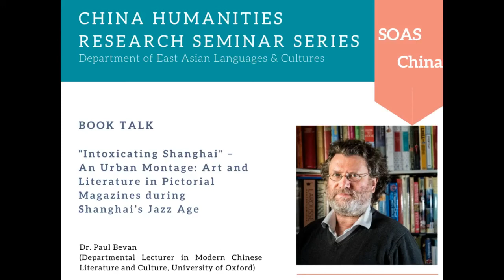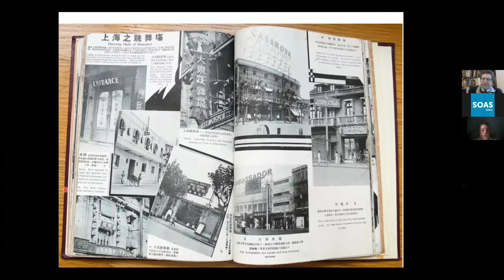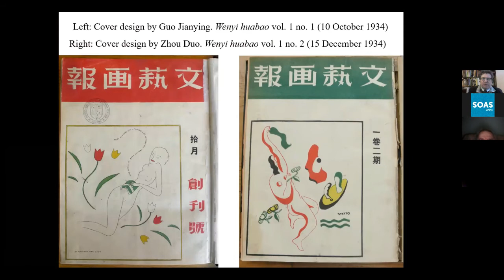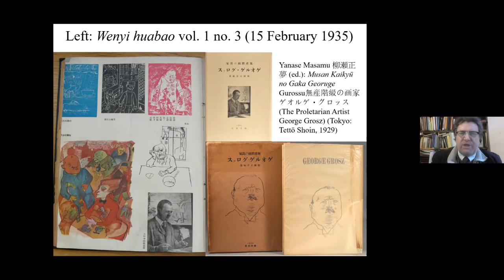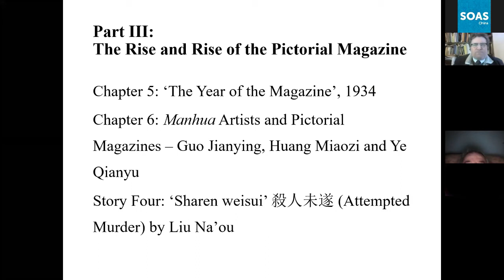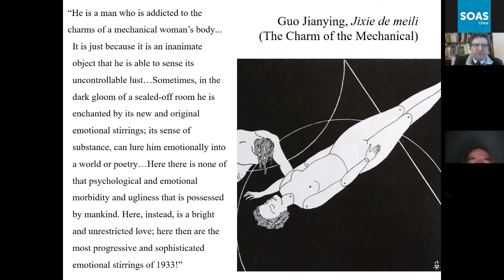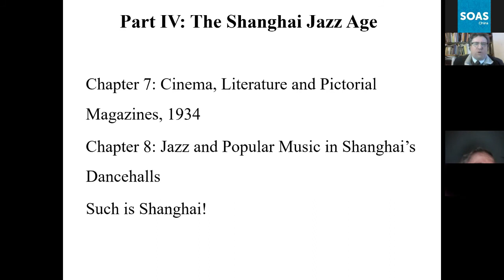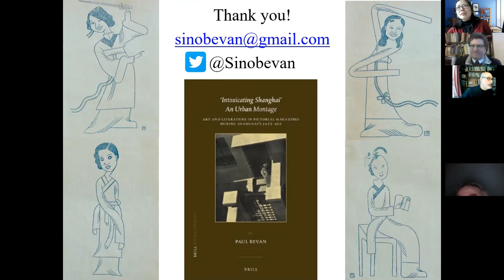"Intoxicating Shanghai": Modern Art and Literature in Pictorial Magazines during Shanghai's Jazz Age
SOAS China Humanities Research Seminar, 3 March 2021 | Book Talk: "Intoxicating Shanghai": Modern Art and Literature in Pictorial Magazines during Shanghai's Jazz Age
Dr. Paul Bevan (Departmental Lecturer in Modern Chinese Literature and Culture,  University of Oxford)